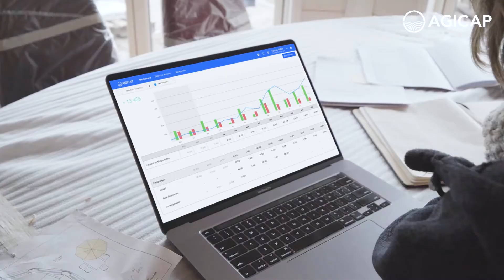🇩🇪 1 Jahr Agicap Deutschland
September 2020: 5 Mitarbeiter
September 2021: 50+ Mitarbeiter
September 2022: ...

Im August haben wir unser 1-jähriges Jubiläum im deutschen Markt gefeiert und wollen nun unsere ersten Highlights mit euch teilen.
Seht selbst in unserem Video 👇🏼

Auf viele weitere tolle Momente 🙌🏼

P.S.: Wir haben offene Stellen im Sales, Customer Success, Produkt und Marketing Team. Hier geht's zu den Jobs